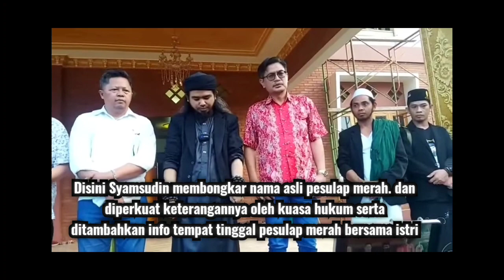Syamsudin dan Pengacara Bongkar nama asli dan domisili Pesulap merah.